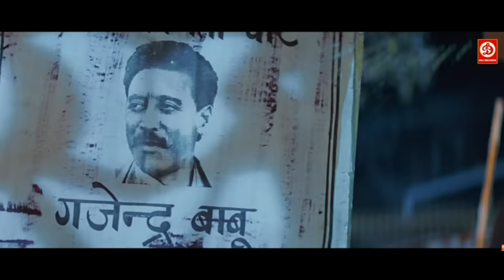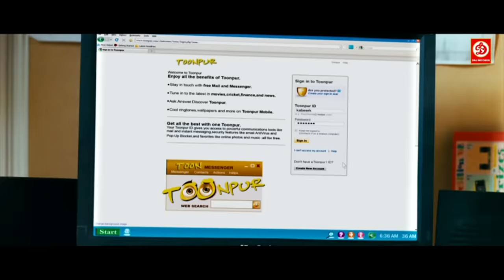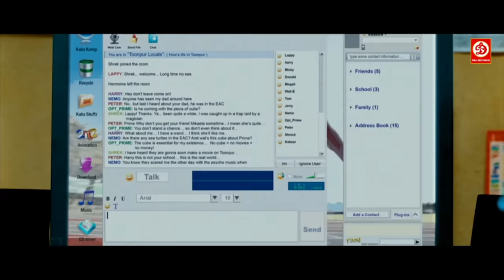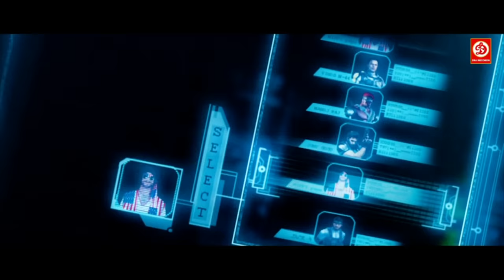अजय देवगन, काजोल और माधुरी दीक्षित की धमाकेदार एक्शन मूवी मनीषा कोइराईला, सोनाली बेंद्रे, रेखा मूवी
Movie : Toonpur Ka Super Hero
Starring : Ajay Devgn, Kajol, Sanjay Mishra
Director : Kireet Khurana
Producer : Krishika Lulla, Kumar Mangat Pathak
Label: DRJ Records
Lajja Full Movie (लज्जा) - Ajay Devgan, Madhuri Dixit, Manisha Koirala, Mahima Chaudhry, Anil Kapoor

Movie: Lajja (2001)
Starring: Ajay Devgn, Manisha Koirala, Madhuri Dixit, Jackie Shroff, Anil Kapoor, Aarti Chabria
Mahima Chaudhry, Rekha & Sharman Joshi
Director: Rajkumar Santoshi
Producer: Rajkumar Santoshi
Label: DRJ Records